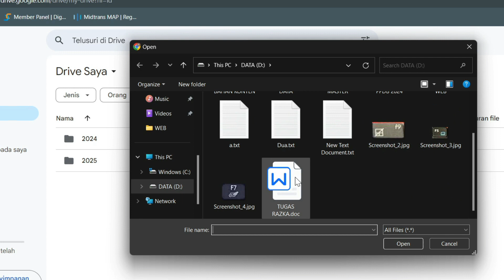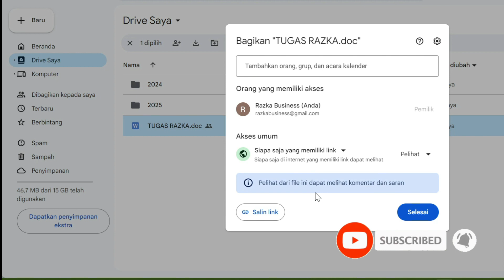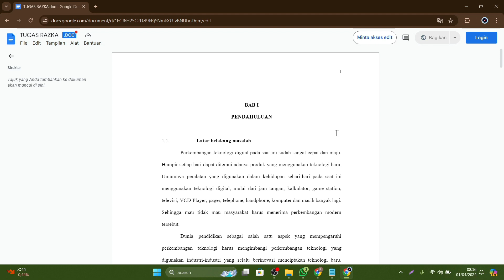✅ Cara Membuat Link Google Drive Agar Bisa di Akses Oleh Semua Orang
Tutorial Cara Membuat Link Google Drive Agar Bisa di Akses Oleh Semua Orang , Buat Kalian Yang Ingin Membagikan Link Google Drive dan Ingin di Bagikan Ke Semua Orang Kalian Bisa Buat Seperti di Vidio Ini.

- TAGS -
cara buat link google drive yang bisa diakses semua orang,
cara buat link google drive foto,
cara buat link google drive di laptop,
cara buat link google drive e kinerja,
cara buat link video google drive,
cara membagikan link google drive agar bisa diakses semua orang,
cara membuat link google drive untuk di share di hp,